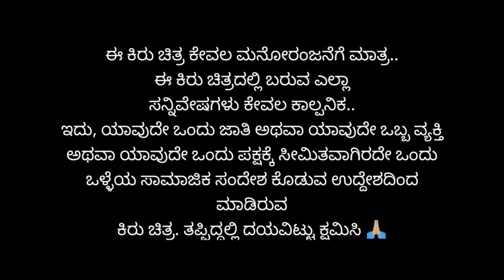//ಅನಾಹುತ ಡೈರೆಕ್ಟರ್ //. 😂 Kannada comedy.video.. 😂 Kannada comedy😊asangidarshanrealteam 🙏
//ಅನಾಹುತ ಡೈರೆಕ್ಟರ್ // asanhi darshan
.ಎಲ್ಲರಿಗಿ ನಮಸ್ಕಾರ ನಾವು ವಿಡಿಯೋ ಮಾಡೋಕ ಕಾರಣ ಕಾಮಿಡಿ ಮಜಾ ಗೋಸ್ಕರ ತಪ್ಪಾಗಿದ್ದರೆ ದಯವಿಟ್ಟು ಕ್ಷಮಿಸಿ ಇದು ಡ್ರಿಂಕ್ಸ್ ಎಲ್ಲಾ ಫುಲ್ ಕಾಮಿಡಿ ವಿಡಿಯೋ YouTube channel ದಯವಿಟ್ಟು ಸಬ್ಸ್ಕ್ರೈಬ್ ಸಪೋರ್ಟ್ ಮಾಡ್ರಿ ನಾನು ನಿಮ್ಮ ಪ್ರೀತಿಯ ದರ್ಶನ್ ಆಸಂಗಿ ❤️
 ಕಾಮಿಡಿ ಮಜಾ ಗೋಸ್ಕರ ಇದು ವಿಡಿಯೋ ತಪ್ಪಾಗಿದ್ದರೆ ದಯವಿಟ್ಟು ಕ್ಷಮಿಸಿ

ಹಲೋ ಸ್ನೇಹಿತರೆ ನಾವು ವಿಡಿಯೋ  ಮಾಡುವುದೂ ಕೇವಲ ನಿಮ್ಮ ಮನರಂಜನೆಯ ಸಲುವಾಗಿ ದಯವಿಟ್ಟು ನಮ್ಮ ಹೊಸ ಆಸಂಗಿ ದರ್ಶನ್ ಟೀಂ ಅನ್ನು ಪ್ರೋತ್ಸಾಹಿಸಿ .ಹಾಗೂ ಹರಸಿ...